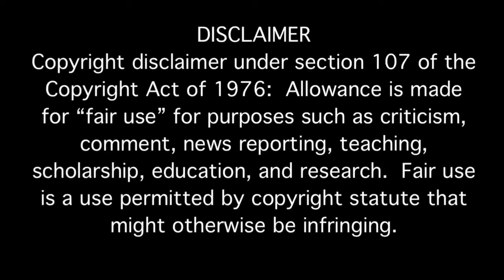Hungry Fatchick’s Knees Snapping While Standing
While trying to weigh herself, Candy’s knees snap due to her massive size.